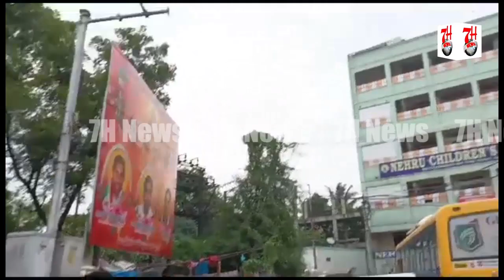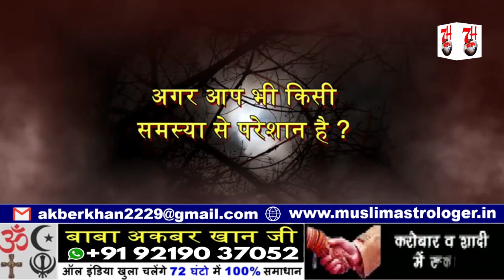Traffic Jam Aur Traffic Police Nahi | 7h Tv News